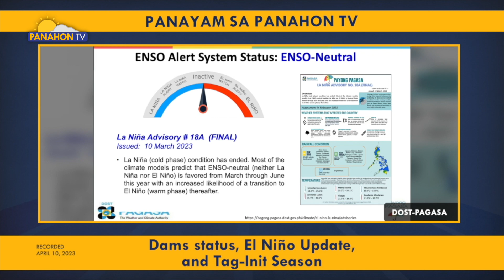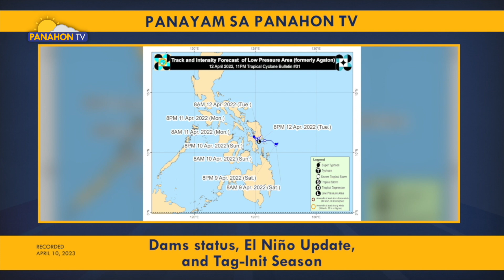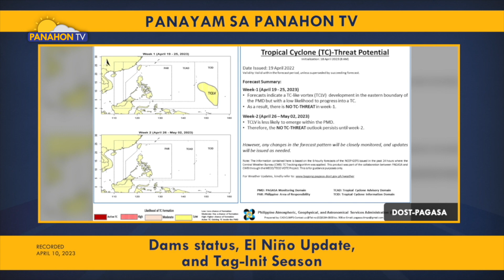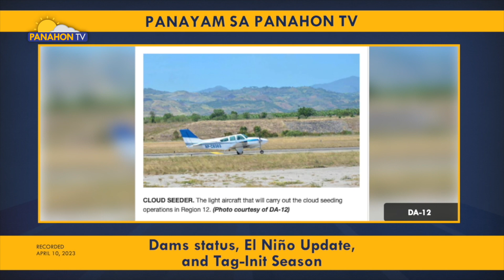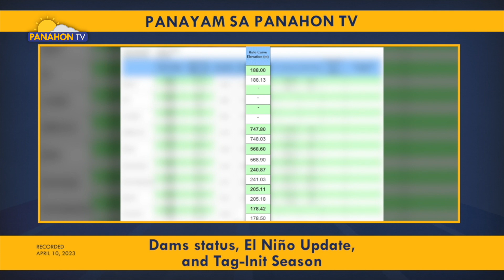PANAYAM SA PANAHON TV | Dams status, El Niño Update, and Tag-Init Season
Ano ang update sa El Niño phenomenon na maaaring maranasan sa mga susunod na araw? kumusta ang lagay ng ating mga pangunahing dam at anu-ano ang mga paraan para makatipid ng tubig. Kasama si Pia Mercado at Rosalie “Oyie” Pagulayan, Senior Weather Specialist ng Hydro-Met Division ng PAGASA, alamin sa “Panayam sa Panahon TV” ang impormasyon upang ito ay ating mapaghandaan.